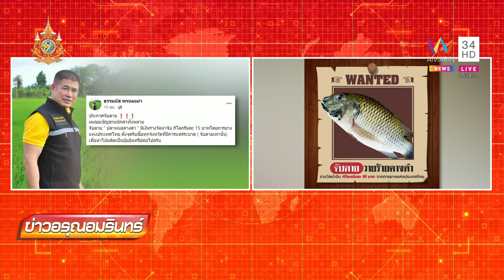'ธรรมนัส' สั่งจับตายวายร้ายคางดำ | ข่าวอรุณอมรินทร์ | 18/7/67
'ธรรมนัส' สั่งจับตายวายร้าย ปลาหมอคางดำ